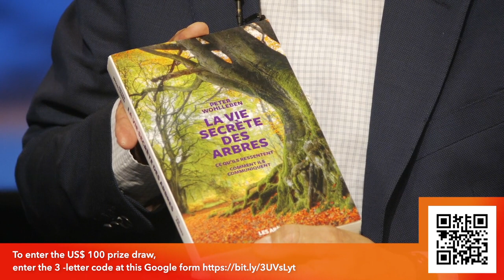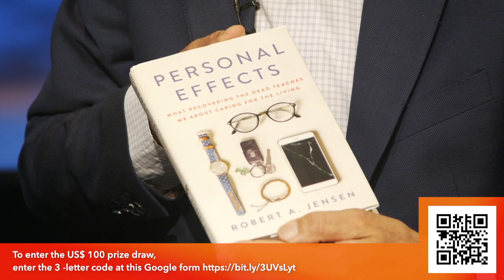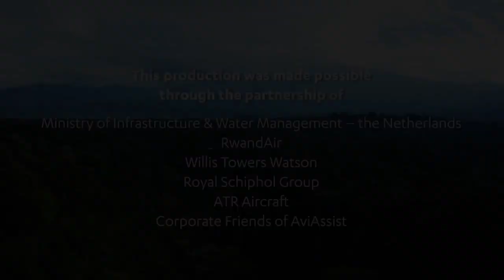Aviation Accident & Incident Investigations - learn from our team of experts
Effective safety management systems largely depend on the quality of the investigation of reported incidents and safety issues. Identifying the lessons to be learned from a safety occurrence requires an understanding of not just what happened, but why it happened. We'll be looking at ICAO Annex 13 which deals with investigation, interview techniques, report writing and investigation management.